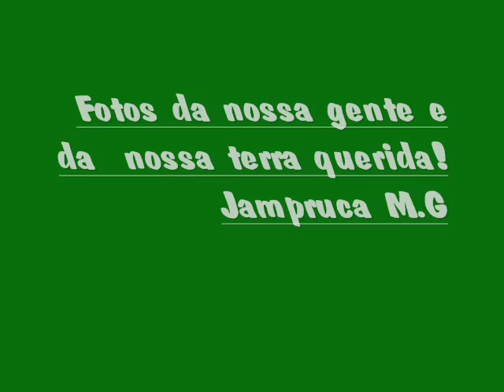FOTOS DE JAMPRUCA MG E SUA GENTE part 2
CREDITOS PARA A BANDA VIRE E MEXE DO FORRO
Clip especial da nossa terra e da nossa gente!!!